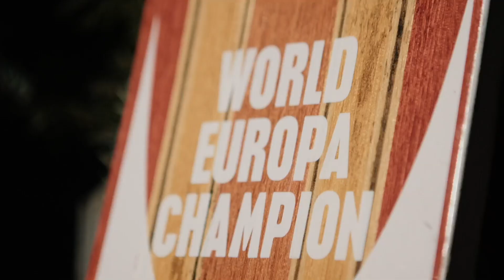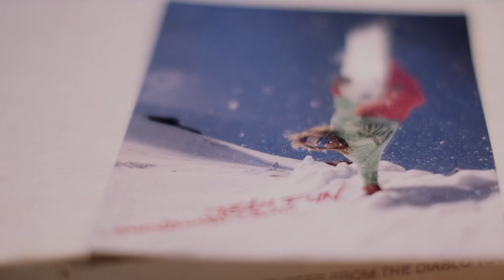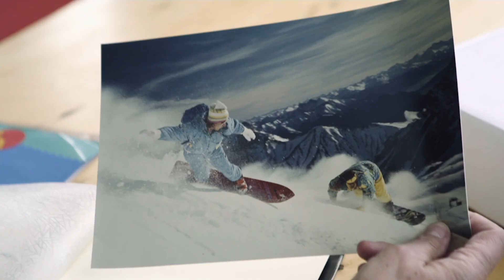The Origins of Nitro Snowboards with Tommy Delago | 28 Winters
To look into the future of snowboarding, you first have to understand the past. We dig into the archives of Tommy Delago's introduction to snowboarding and what led to the beginning of one of the world's largest snowboarding brands, NITRO.

From his passion for surfing and skating, to his first discovery of snowboarding, Tommy takes us through the growth of his love for the sport. We even get a sneak peak into his first water ski modification and the early Sim boards.

There is more to winter than cold, short and dark days - there is a group of people who live for the winter and the opportunities it provides for having fun, Tommy Delago is one of them. Nitro is not your normal company, it's a family and a collective on a mission to spread the joys of snowboarding to as many people as possible.

It all began in 1990, in a café in Seattle, when Thomas Delago and Sepp Ardelt launched their baby called Nitro. Today a globally recognized brand with one of the best teams. A brand that encompasses all aspects of the freestyle world, from underground urbanist Sam Taxwood and OG legend Jeremy Jones to ultra-progressive prodigy Marcus Kleveland .

28 WINTERS captures the heritage, the team, and the current state of Nitro Snowboarding by showcasing the many different personalities within the family, featuring Nitro Co-Founder Thomas Delago, Marcus Kleveland, Eero Ettala, Elias Elhardt, Austin Smith, Bryan Fox, Sam Taxwood, Jeremy Jones, Sven Thorgren, and the rest of the Nitro team.